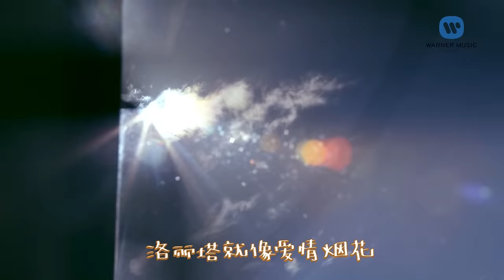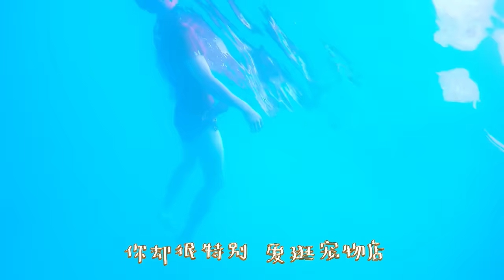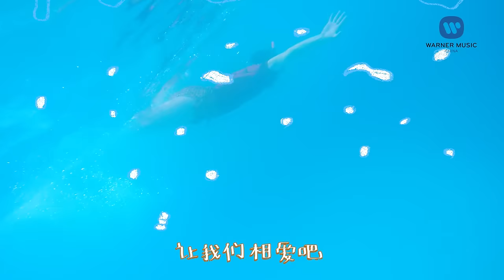喬任梁 Kimi Qiao - 洛麗塔 Lolita (Official Music Video)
Music video by Kimi Qiao performing "Lolita"